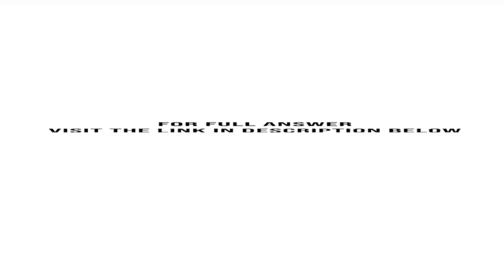On December 18 Intel receives 260 000 from a customer toward a cash sale of 2.6 million for compu...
On December 18, Intel receives $260,000 from a customer toward a cash sale of $2.6 million for computer chips to be completed on January 23. The computer chips had a total production cost of $1.6 million. What journal entries should Intel record on December 18 and